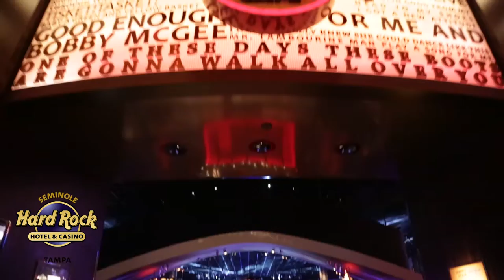Ryan Nece Foundation Benefit Event 2016